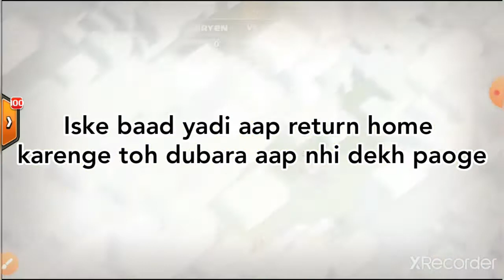A secret trick to spectate CWL// COC//😨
1.Leave your clan properly from "my clan" option.
2.Then join any clan.
3. Don't see clan chat of that clan.
4. Click 7-8 times in CWL option
5. Then see any day's war.

My coc tag - YCYCPJUPC
Who id interesting to play free fire then support
Darkboigaming channel.

cricket whatsapp status
cricket wali movie
cricket wala
cricket with parivar
cricket world cup song
cricket with joshi
cricket world cup 2022 highlights
cricket highlights